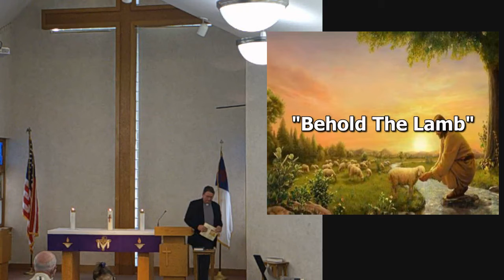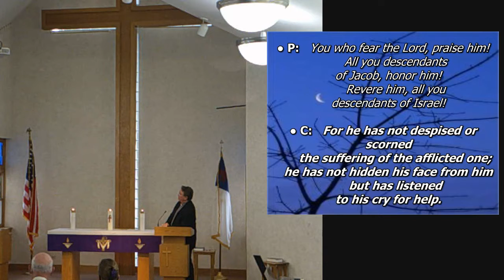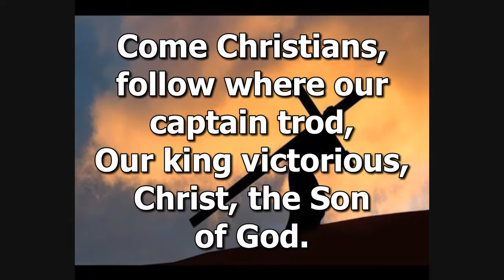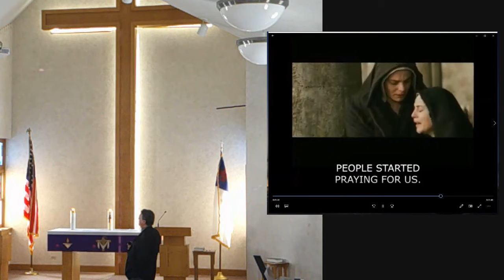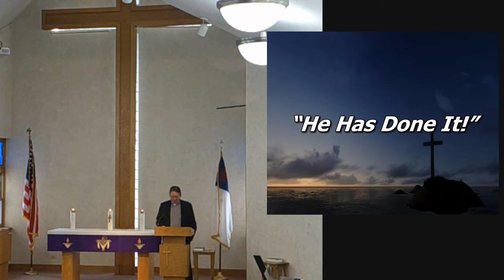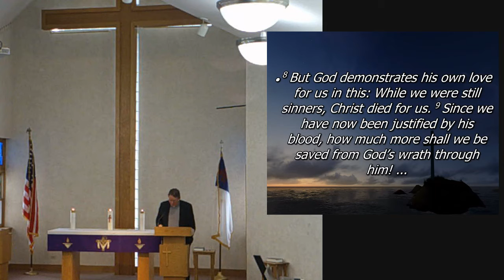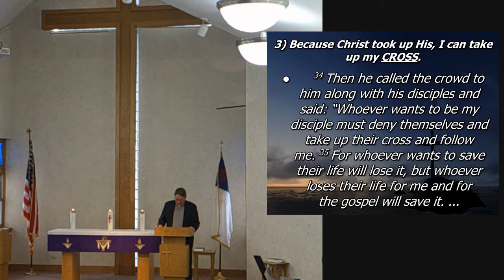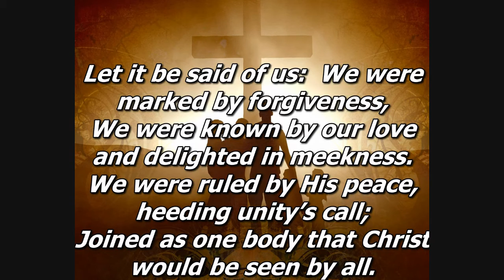Worship 02 28 2021